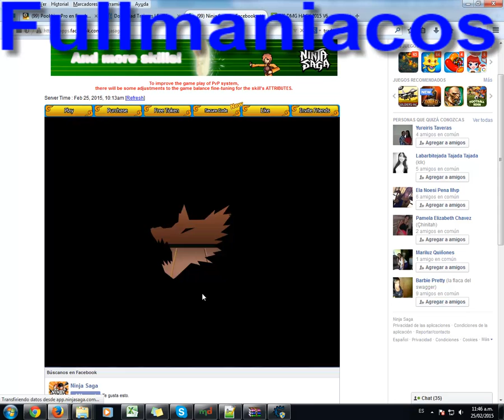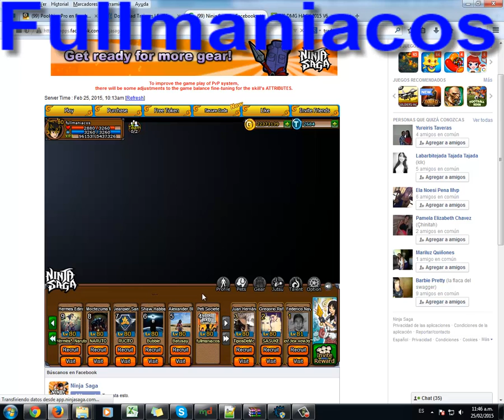NS pure Skill